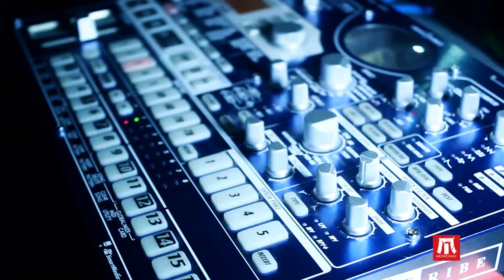Comercial MOHICANO Jeans 2012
Dirigido por Rodrigo Vargas T. (ROY)
Asistente de producción: Fernando Ramirez